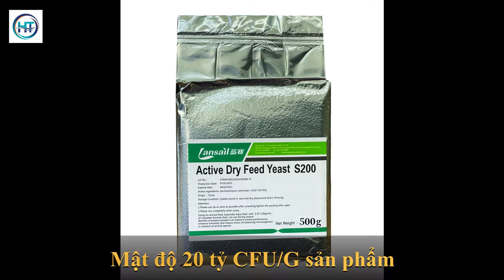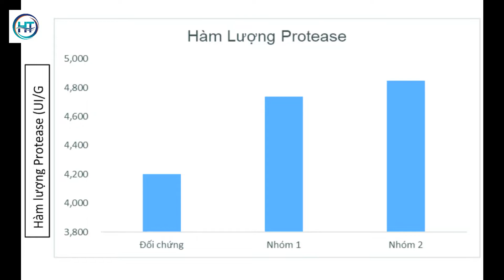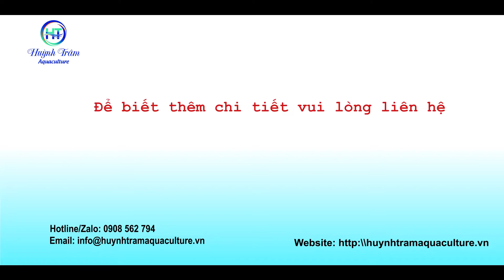Huong Dan phong tri benh duong ruot tren tom nuoi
Phòng và trị bệnh đường ruột trên tôm, cá nuôi bằng sản phẩm Active Dry Feed Yeast S200 chứa Saccharomyces Cerevisiae SK2